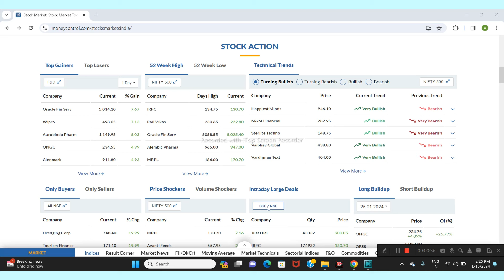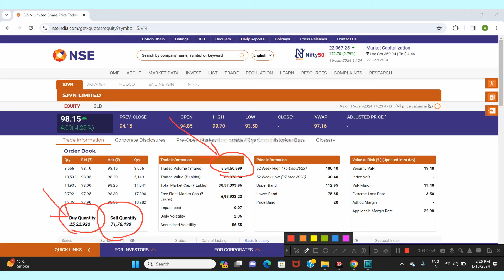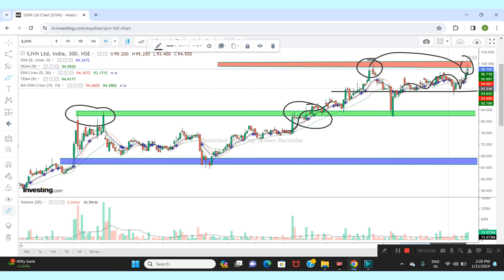SJVN LTD SHARE NEWS | NEXT TARGET | LATEST NEWS | STOCK ANALYSIS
SJVN share
SJVN Share technical analysis
SJVN share price target
SJVN Share longterm target
SJVN latest news today
SJVN ltd
SJVN share view
SJVN chart analysis
SJVN share tomorrow target
SJVN stock price
SJVN stock latest news today
SJVN stock analysis
SJVN stock News today
SJVN stock price target